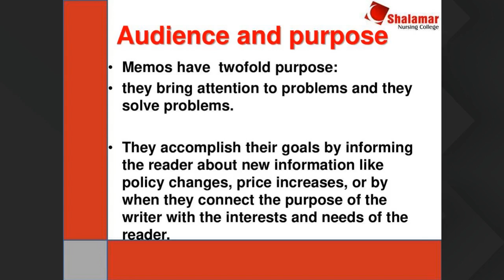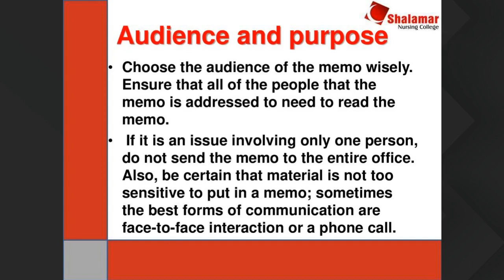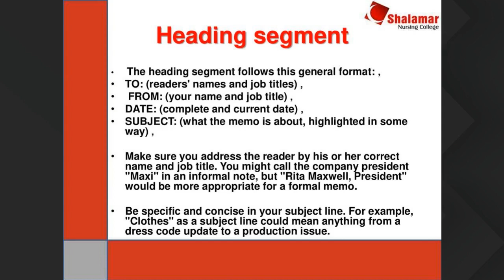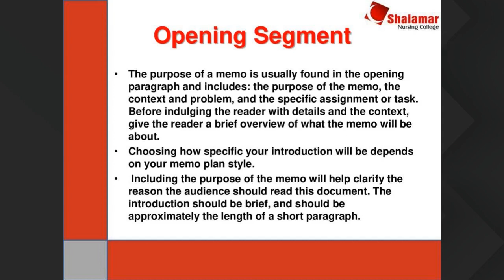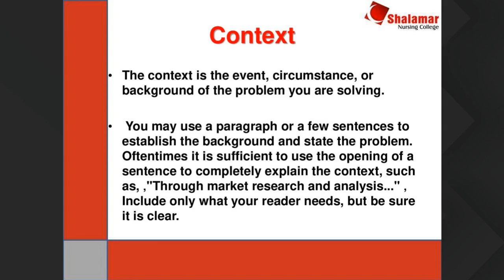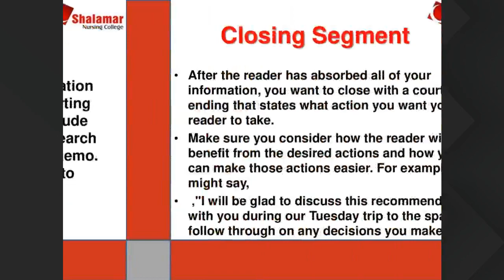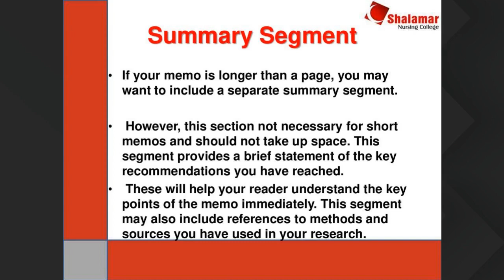F BSN 19aug 9am